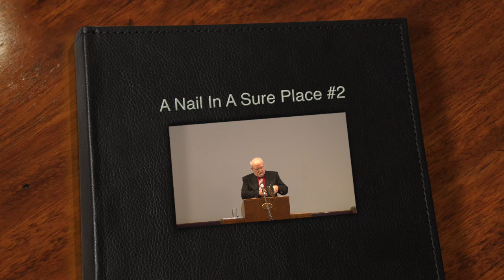2019 06 30 1330 A Nail in a Sure Place - 2